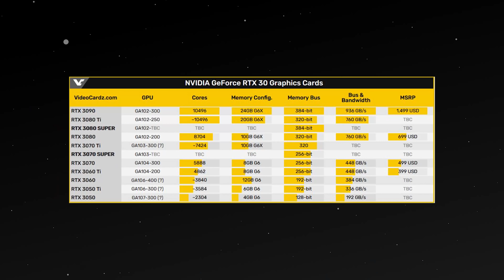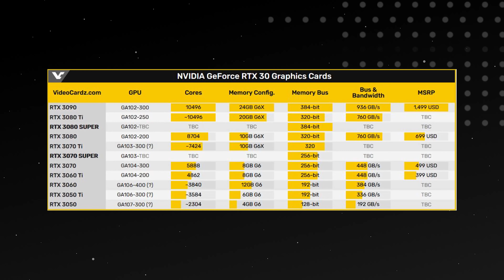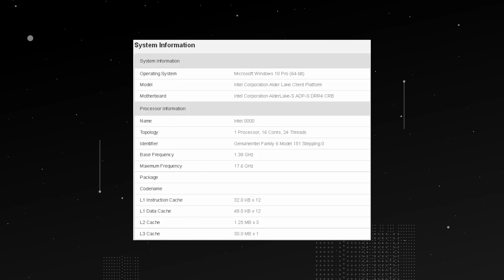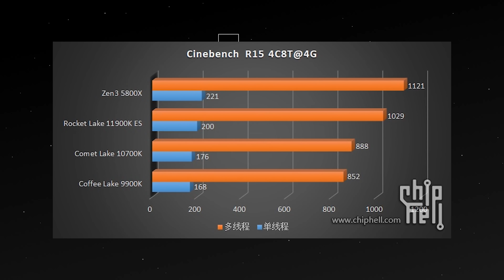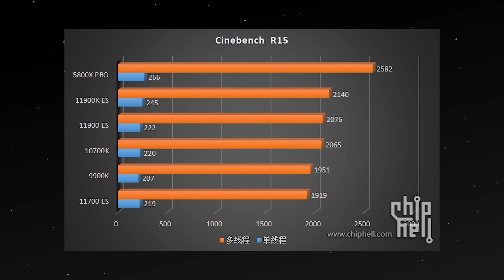12إنتل جيل الـ | Ryzen 7 5800x vs 11900k مقارنة | Super RTX 3080/3070 كروت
مع ملاحظة مهمة جدا RTX 3070 Superو RTX 3080 Super اكتشاف الـ

Generation 12/11 إكتشفات غريبا عنبروسيسورس إنتيل لـ